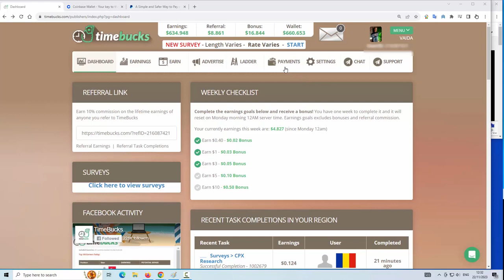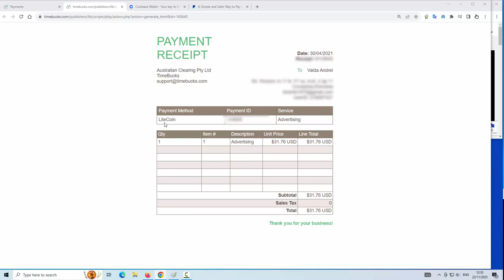Here the first payment - 2021